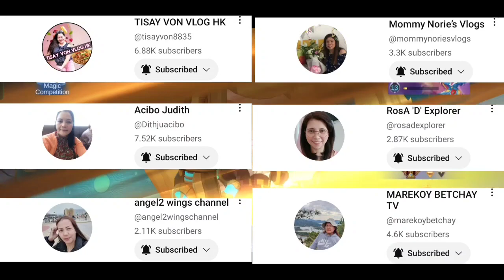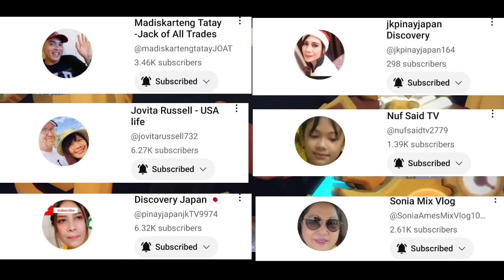EP. 349 SABER AND ABLAZE BOUNTIES & NORTHERN VALE BEST SYNERGY IN MAGIC CHESS MLBB 2023 SEASON 15